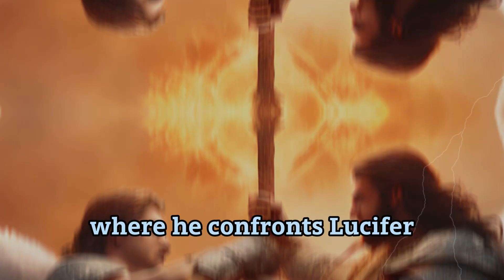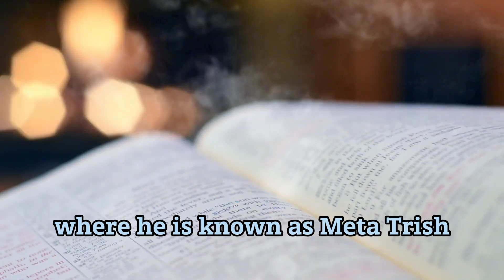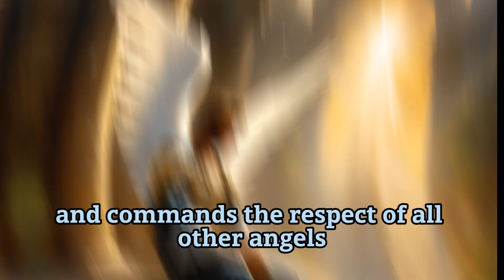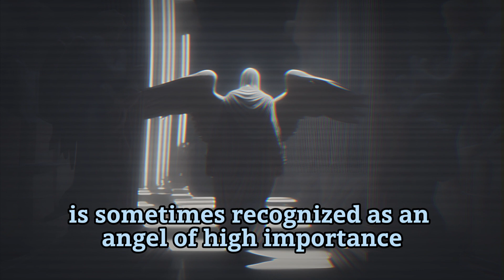Bible explained: Who is Metatron? Origins of the Archangel